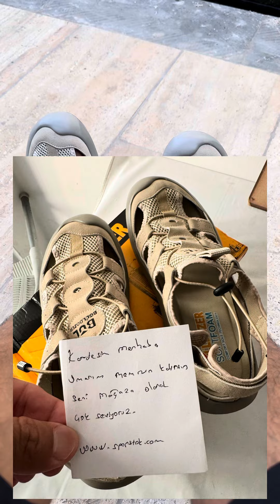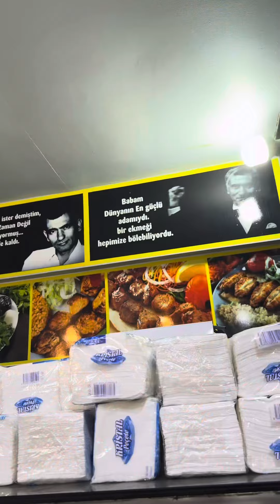Bugün dedim kendime Serap çeşmesine gideyim